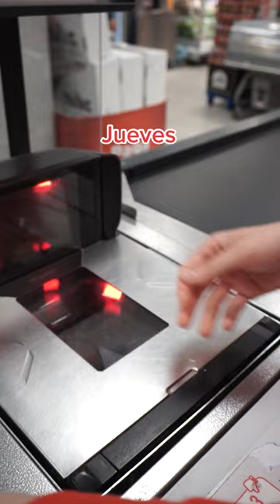Los Dias de la semana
En nuestro canal de Youtube podrás encontrar ofertas y recetas rápidas y saludables con la colaboración de nuestro chef Daniel Del Toro, exconcursante de MasterChef, y estar al Dia de todos los consejos de nutrición con nuestra Boticaria García. ¡Subscríbete para estar al tanto de recetas y consejos sobre cocina!